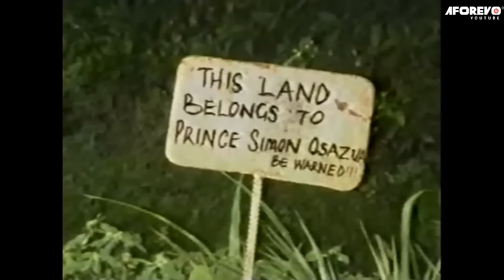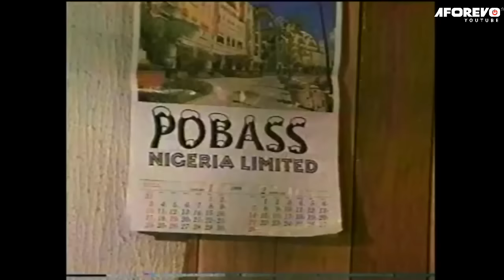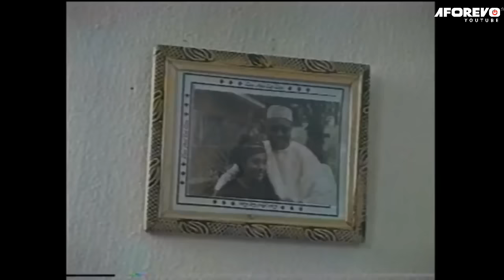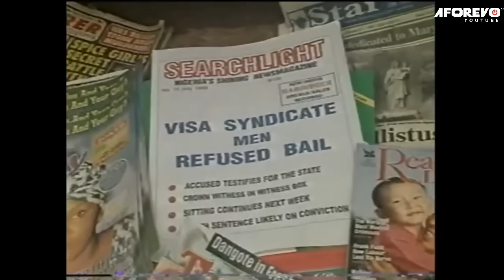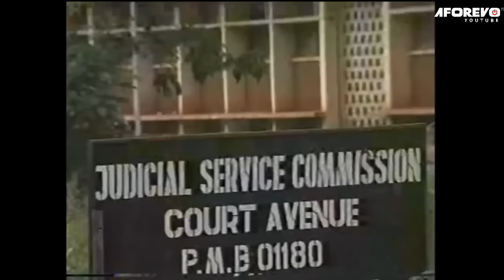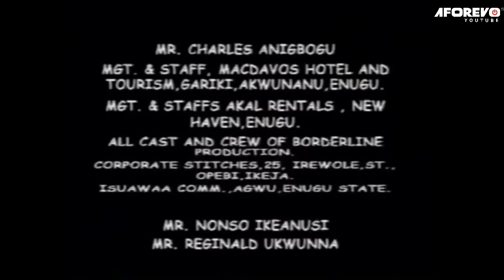NEVER THE LIFE I WISHED FOR ( RAMSEY NOAH, HILDA DAKUBU) AFRICAN MOVIES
Love is sweet but when it gets bitter could be pain...

Starring: Ramsey Noah, Hilda Dokubo, Ejike Ashiegbu, Susan Patrick